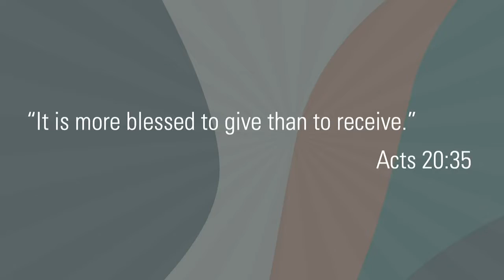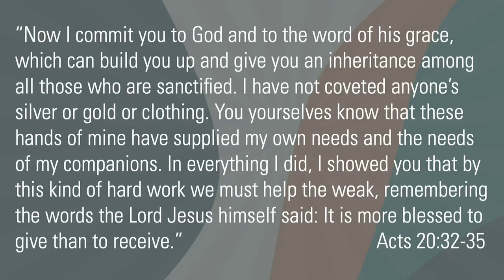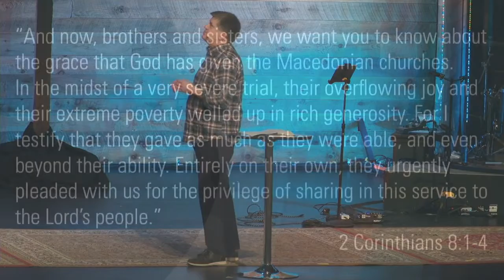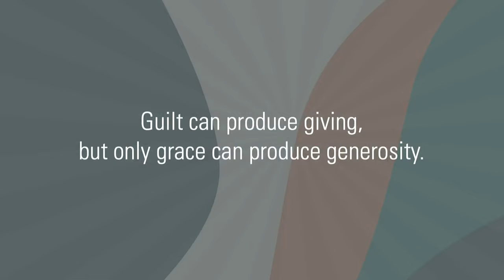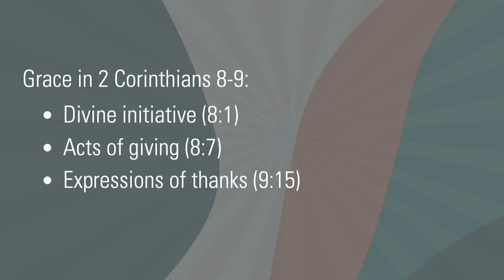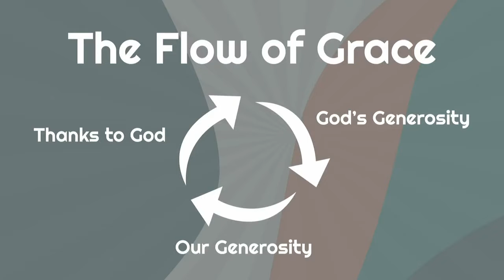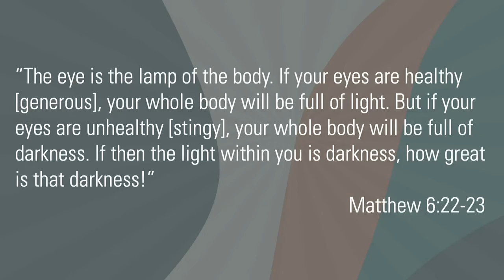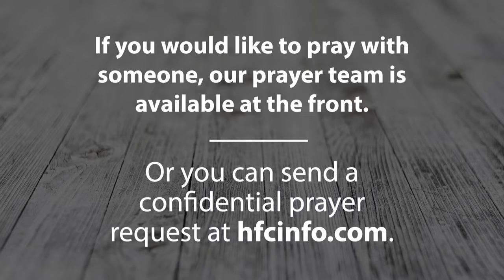The Opportunity Sermon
Paul shows that grace empowers generosity. Also if we don't take this way of life seriously, danger awaits.

Are you new with us? Fill out a Connect Card.